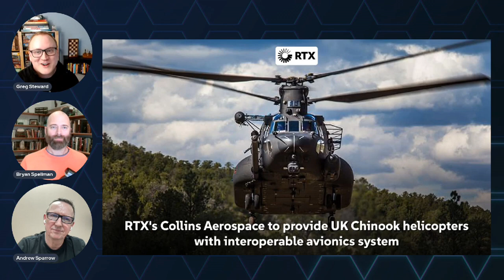LGD: Collins Aerospace to Equip UK Chinooks with Interoperable Avionics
Collins Aerospace, part of RTX, secures a $19M contract to upgrade UK Chinooks with the Common Avionics Architecture System (CAAS), aligning them with U.S. counterparts. This boosts interoperability, operational efficiency, and safety, while enabling modular upgrades. With work spanning Iowa and Alabama, the project supports the UK’s 14 extended-range Chinook fleet and adds £151M to the UK economy.